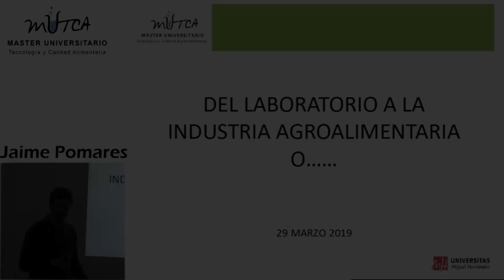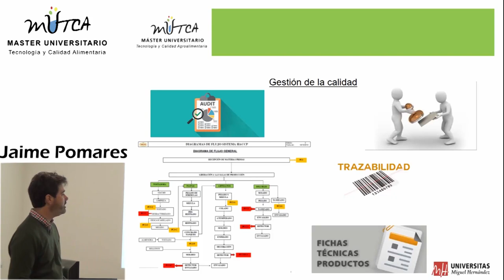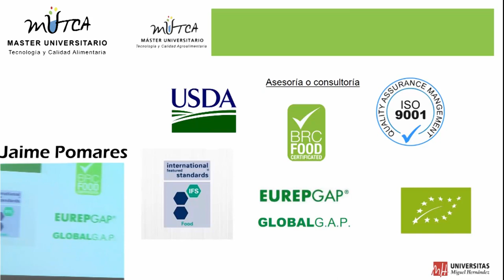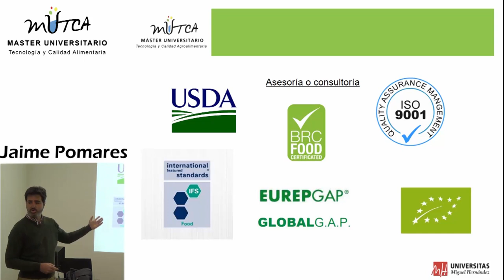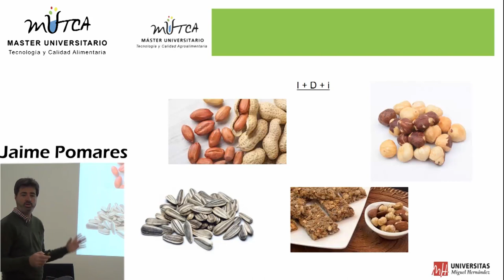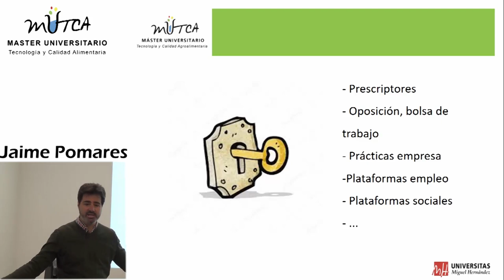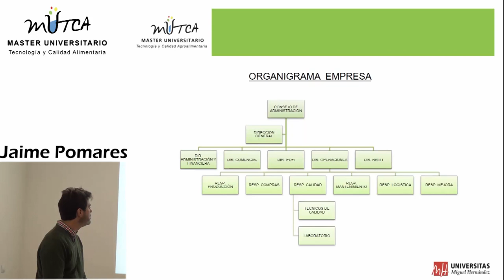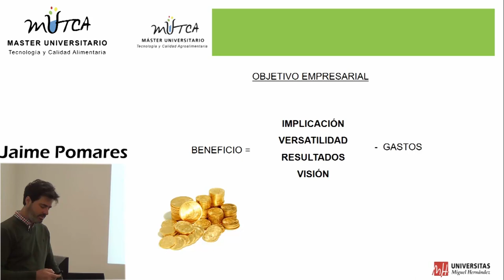DEL LABORATORIO A LA INDUSTRIA AGROALIMENTARIA O.....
Jaime Pomares
Ingeniero Agrónomo y Director de operaciones.

29 de Marzo de 2019
Plan DIVULGA